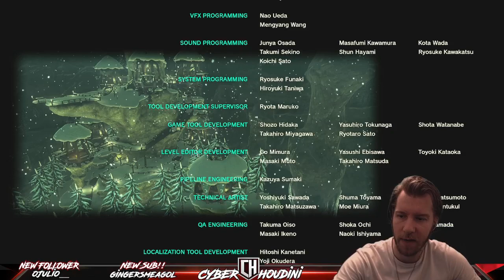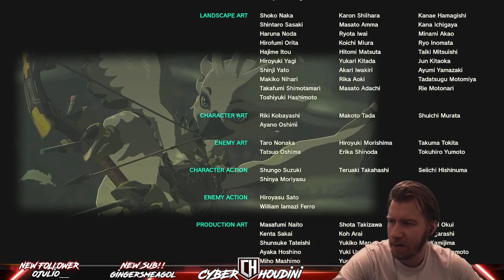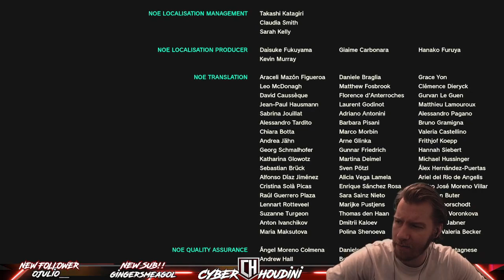🔥THIS IS IT TONIGHT WE BEAT THE DEMON KING GANONDORF🔥 | Tears of the Kingdom Ending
LINK IS BACK!!

6 Years since Breath of the Wild Nintendo have done it again, Tears of the Kingdom is a triumph that surpassing Breath of the Wild in everyway. What are you waiting for jump in!!

In this sequel to The Legend of Zelda: Breath of the Wild, you’ll decide your own path through the sprawling landscapes of Hyrule and the mysterious islands floating in the vast skies above. Can you harness the power of Link’s new abilities to fight back against the malevolent forces that threaten the kingdom?